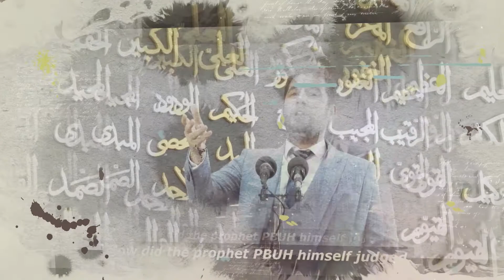How to react when they offend Islam or our prophet PBUH